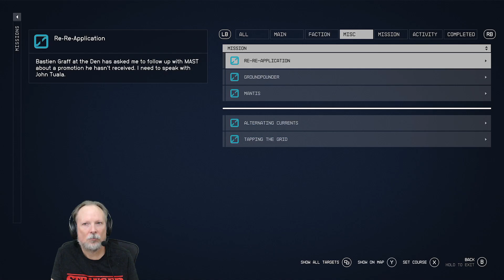Renfail Plays Starfield Survival Mode (Second Playthrough) - Part 28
Let's play Starfield with Renfail through his second full playthrough of the game, this time on Survival mode. Clipped from the multistream on YouTube & Twitch. Follow along with Renfail's second playthrough of Starfield

Socials!